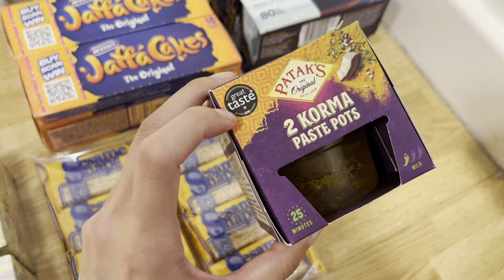[🇬🇧イギリス留学]✈️日本一時帰国！家族と友人に/おすすめお土産🛍️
皆さまいつもたくさんご視聴いただきありがとうございます！